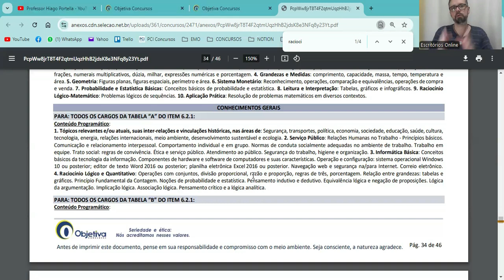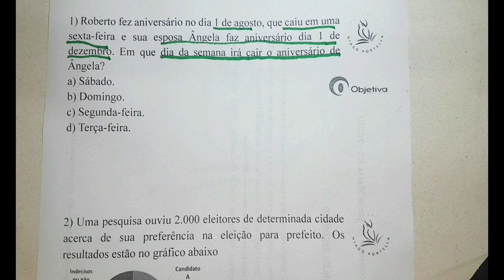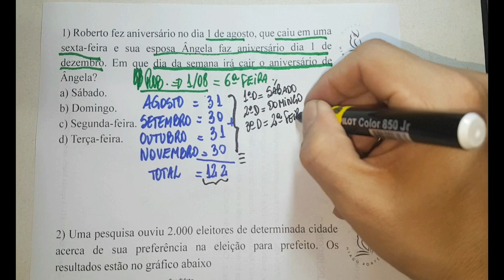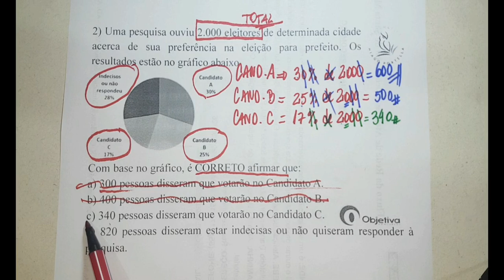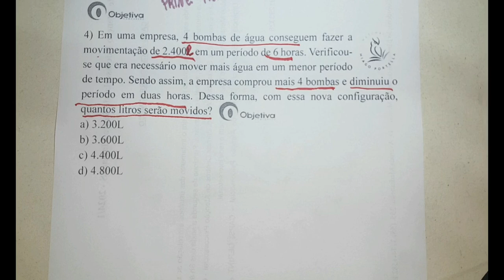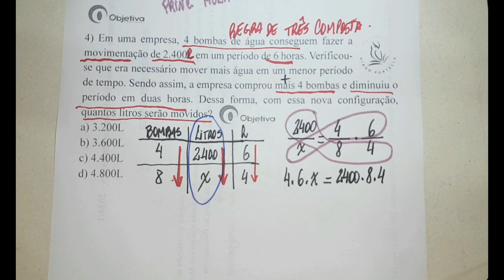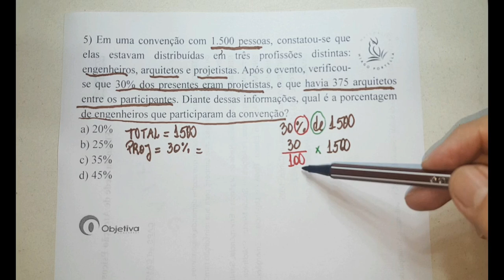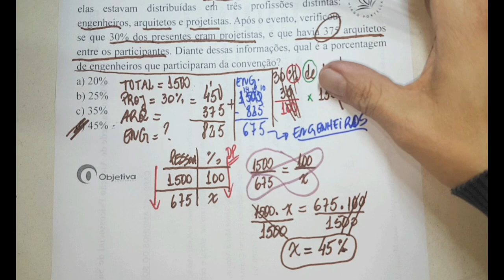#132 Raciocínio Lógico Quantitativo | Matemática | Banca Objetiva 2024 | Nível Superior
→ Curso FAFIPA EM BREVE

Buenas Pessoas Concurseiras e Estudiosas…
Na Live Matemática na Veia de hoje, vamos resolver questões de Nível Superior de Matemática e Raciocínio Lógico Quantitativo da Banca OBJETIVA 2024. Nos editais a Banca coloca estes conteúdos na parte de Conhecimentos Gerais, ou seja, há um item onde está escrito RACIOCÍCIO LÓGICO QUANTITATIVO descrevendo os conteúdos de Matemática e Raciocínio Lógico. SIM, estas questões de Matemática e RL estavam na parte de Conhecimentos Gerais na Prova da Banca OBJETIVA, Nível Superior.
Foram cobrados os conteúdos de Raciocínio Dedutivo,  Interpretação de Gráficos e Porcentagem, Regra de Três Composta, Princípio Multiplicativo e Regra de Três Simples com Porcentagem.

00:00 Inscreva-se no Canal e Ative o Sininho;
01:20 Raciocínio Lógico Quantitativo no Edital: Onde está? Onde habita?
03:37 Recado Importante.
07:09 Questão 1 - Raciocínio Dedutivo; Como saber quantos dias tem cada mês do ano;
13:01 Questão 2 - Interpretação de Gráficos; Porcentagem;
17:17 Questão 3 - Princípio Multiplicativo;
20:07 Questão 4 - Regra de Três Composta;
26:30 Questão 5 - Regra de Três Simples com Porcentagem.

Bons Estudos!!!

Professor Hiago Portella

Deixa teu comentário sobre qual cidade você vai fazer concurso, qual banca e qual cargo?